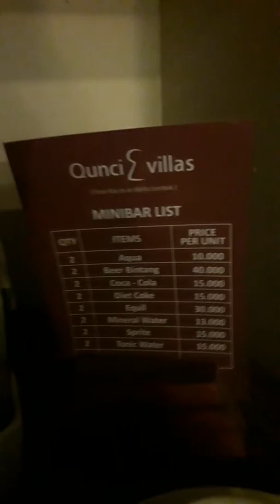Qunci villa's senggigi Lombok NTB